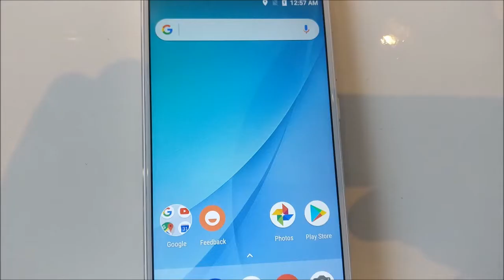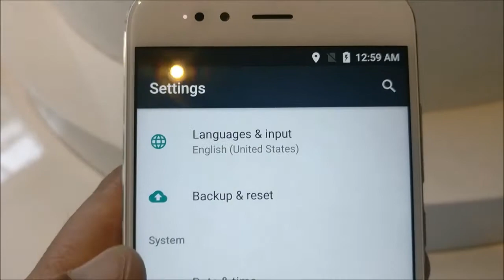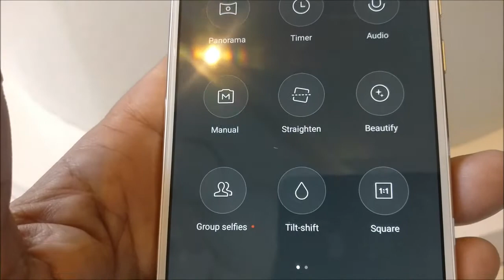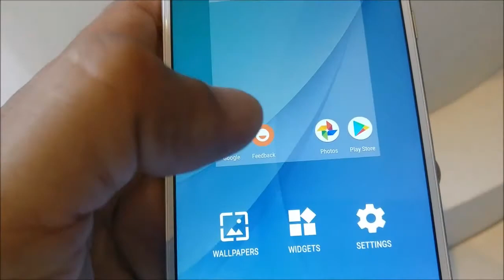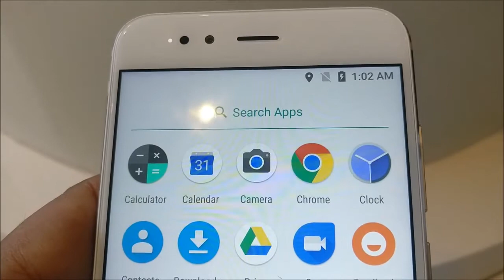Hindi First Look of Xiaomi Mi A1 Smartphone